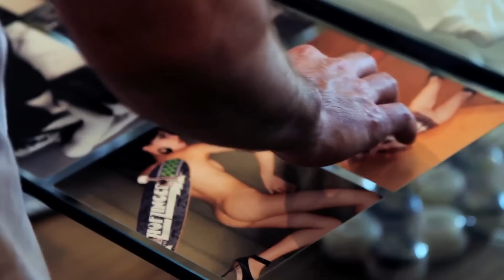Dennis McGrath for HUF Release / After Party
The Dennis McGrath for HUF collaboration release party at the HUF Los Angeles store & after party at the Kibitz Room featuring performance on May 20th, 2010.